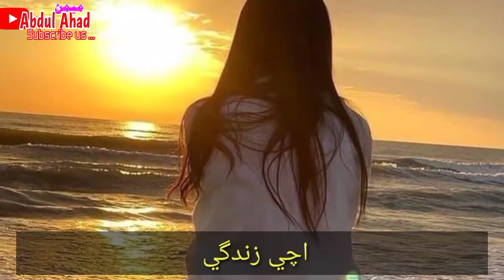Thnjo dukh mokhan dildar sad status by master manzoor